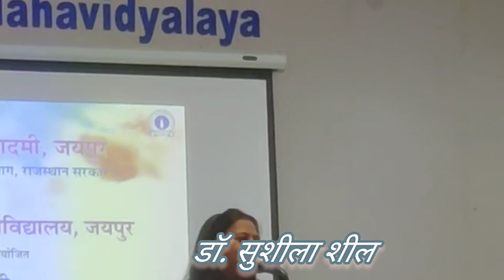डॉ सुशीला शील//तेरे कौन जनम के भाग,बन्यों तू बृजवासी//ब्रजभाषा गीत//ब्रजभाषा अकादमी काव्य गोष्ठी